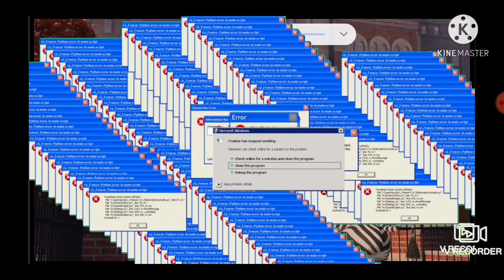YTP: MADMADMADGAS (All Parts) (MADAGASCAR YTP)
the full YTP